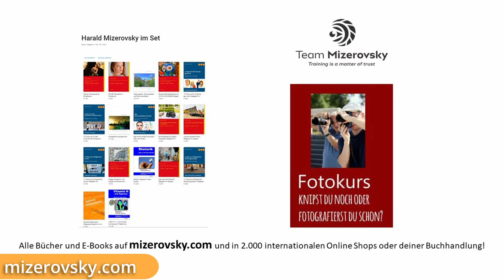Lumix G9 II / Erste Eindrücke beim filmen aus der Hand - mizerovsky.com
Jetzt Kanal Mitglied werden!

Der erste Eindruck von der Lumix G9 II ist ein Guter. Die Kamera liegt wunderbar in der Hand und hat eine angenehme Größe zum filmen aus der Hand. Mit einem Ultraweitwinkel (Vario 7-14 mm) sitzt der Fokus perfekt und man muss auch nicht mit Graufilter filmen. Ich denke gerade für Vlogger ist es eine ideale Kamera, vor allem, wenn man damit auch professionell fotografieren möchte! Ich denke auch, dass man bis zu ISO 3.200 ganz gut bei wenig Licht arbeiten kann. Phasen Auto Fokus macht seine Arbeit einwandfrei und zusätzlich mit LUTs direkt in der Kamera zu filmen ist ein Vorteil, den noch kein anderer Hersteller anbieten kann.